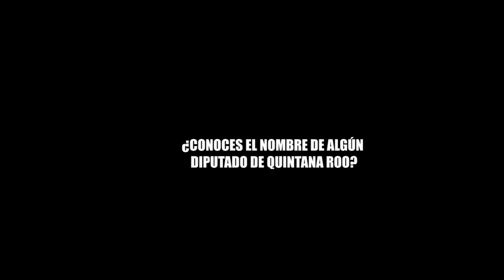¿CONOCES EL NOMBRE DE ALGÚN DIPUTADO DE QUINTANA ROO?